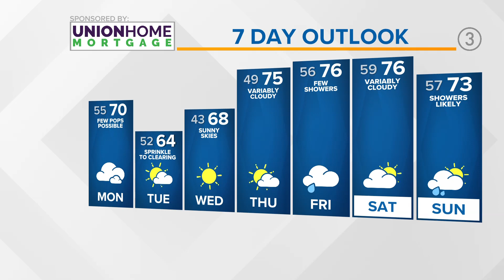Cleveland Weather: Few showers here, couple storms there, then some sun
Your Cleveland weather forecast from 3News Meteorologist Jason Mikell:

Did you feel the humidity today friends? Yes, a shear sign that summer is on the way next month. We're now knee-deep in what could be some turbulent days of showers here, storms there...the plug and play of details are murky until we fully immerse ourselves into the late Spring early Summer season.

With all that said, what we will notice this week is a pattern switch with a building ridge in the east, and trough bringing cooler conditions west with some showers and storms riding along that ridge.

Daytime highs will remain in the upper 60s to low 70s - though we should count our blessings as our average highs near 70. It's time friends...it's time!

Overnight, clouds blanket the region with the likelihood for some patchy to dense fog. Mid to low 50s likely.